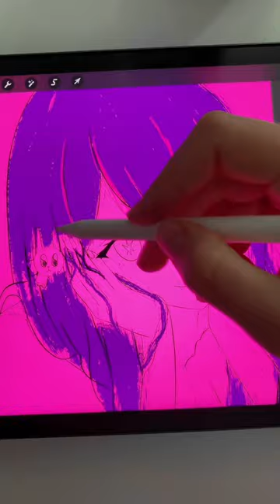Drawing Ai from the word “Ai Hoshino” 💓